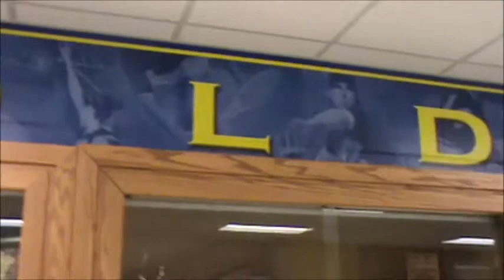Weekly announcements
Cole, Shaun, Chloe, Isaac